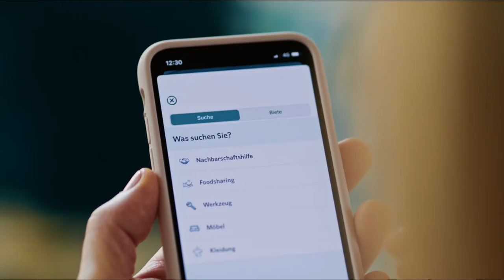EINFACH MIETEN - GMUNDER HÖFE MÜNCHEN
Im letzten Jahr haben wir das größte Bauteil des Wohnprojekts „Gmunder Höfe“ in München als Forward-Sale an das deutsche Wohnungsunternehmen Vonovia veräußert: Vonovia sicherte sich hier den ersten Teil des Projekts mit 322 Wohneinheiten sowie einer Kindertagesstätte. Der Baubeginn auf dem ca. 14.000 m² großen Grundstück erfolgte bereits im März 2020, die Fertigstellung und Übergabe ist in der zweiten Jahreshälfte 2023 geplant. Bei dieser Transaktion handelt es sich um den größten Forward-Sale im Wohnungsbau in den letzten 10 Jahren in München.

Durch unterschiedliche Häuser- und Dachformen variiert die Höhe des Hauptgebäudes zwischen fünf und sieben Stockwerken. Darin finden sich Ein- bis Fünf-Zimmer-Wohnungen mit Balkon oder Terrasse, die zwischen 34 und 114 Quadratmeter groß sind. Zudem verfügt das Haus über eine Tiefgarage mit 358 Stellplätzen. Die Fertigstellung ist für 2023 geplant. Der erste Bauabschnitt mit rund 150 Wohneinheiten wird bereits im Herbst 2022 fertiggestellt.

Auch der zweite und dritte Bauteil soll nicht mehr lange auf sich warten, so dass wir damit rechnen, das gesamte Bauvorhaben mit dann etwa 540 Wohnungen auf dem insgesamt rund 23.500 m² großen Grundstück bis Sommer 2024 fertigzustellen.

Die architektonische Planung stammt von dem Architekten Prof. Dr. Rudolf Hierl, der in einem internationalen Architektenwettbewerb als Sieger hervorging. Der Standort Obersendling in München, früher stark geprägt durch die Siemens AG und ein wichtiger Wirtschaftsstandort der bayrischen Metropole, entwickelte sich in den letzten Jahren immer mehr zum gefragten Wohngebiet. Viele Münchner schätzen nicht zuletzt die Nähe zur Isar und die schnelle Anbindung an die Innenstadt dank U- und S-Bahn.

Film/Copyright: @vonovia